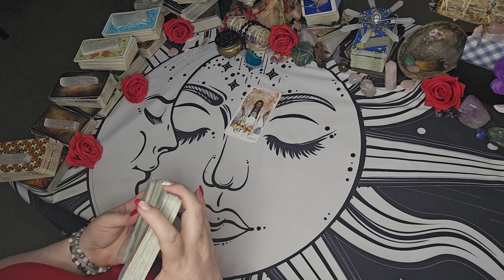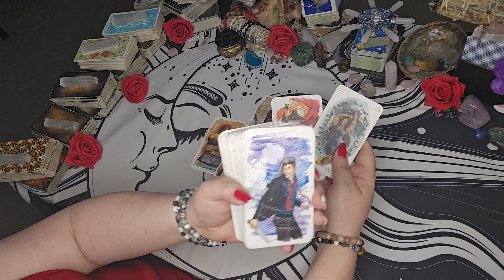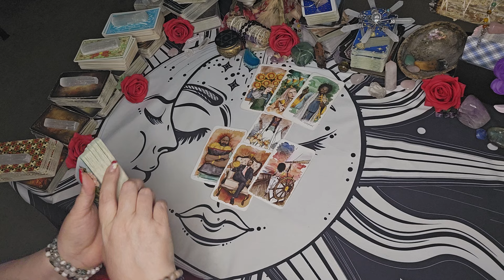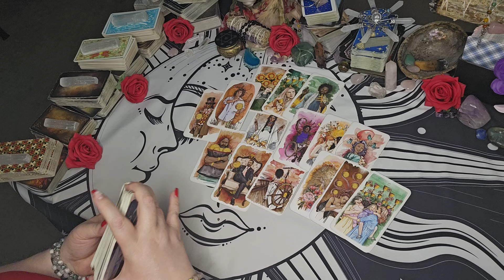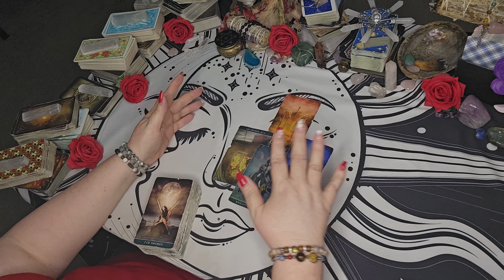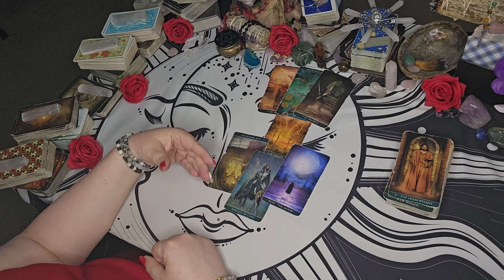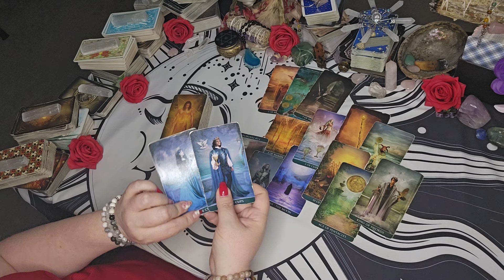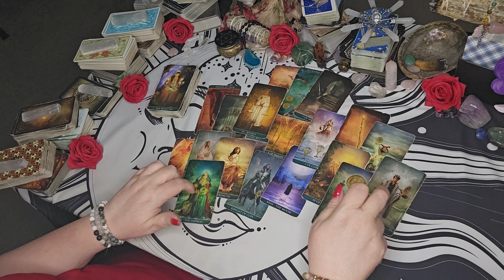Aquarius Tarot: Your Answer Is Already Here ! | July 2024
00:00 Welcome Aquarius!
00:52 First Hand
13:42 Second Hand

Sun/Moon/Rising/Venus/Jupiter
This means:

 aquarius tarot, aquarius today, dm to df today, ten of cups tarot